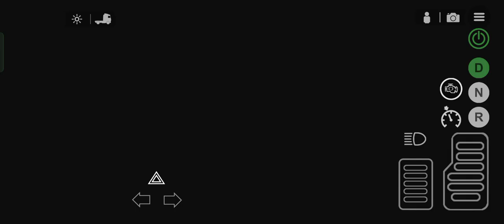Boxes Delivery | Rosenheim To Ebersberg | Universal Truck Simulator Gameplay | MobGameplay